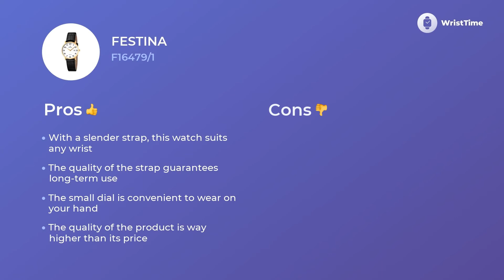Lovely Festina F16479/1 Woman’s Watches Review & Features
This hand watch for Women Festina F16479/1 is well-known for its outstanding functionalism that goes in pair with a reasonable price.

• a credible strap buckle
• multifunctional circle disk
• quartz movement
It is a wise choice for Women who want to look legendary in any outfit.

The Festina F16479/1 wristwatch consists of a big number of outstanding characteristics.

• high-quality movement
• date
• contemporary style

helps to alleviate the stressful day of modern Women, filling it with bright colors.

If you eager to learn more about the Festina F16479/1 clock, you should watch this video. It provides information about the material, features, and extra factors.

We also talk about Festina F16479/1 price and make a comparison among European, British and the US’ charges too.

 If you liked this video clip you are welcome to give us a “like”, we really work for you. And don’t hesitate to share your thoughts with us in the comments below.